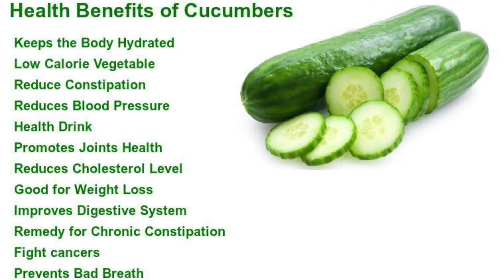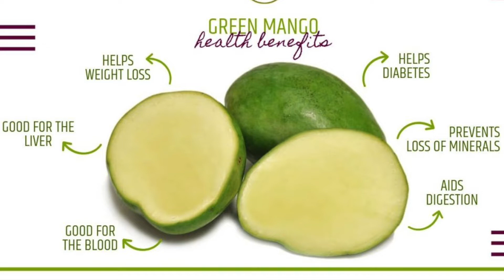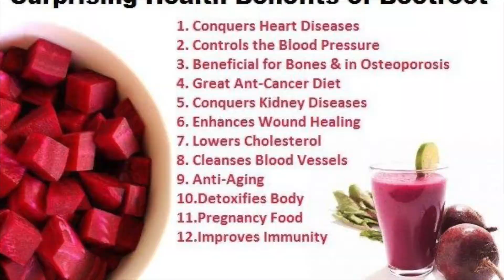4 Detox Water Drinks For Fast Weight Loss In Hindi | Infused Water To Lose Belly Fat | Flat Belly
Hi Guys, ❤️❤️

Today we are here with Healthy Detox drinks.
Detox diets are said to eliminate toxins from your body, improve health, and promote weight loss. They often involve the use of laxatives, diuretics, vitamins, minerals, teas, and other foods thought to have detoxing properties. The term “toxin” in the context of detox diets is loosely defined.
At times the body gets overloaded by toxins, and our detox organs— the liver, kidneys, lungs, gut, and skin, which we count on for maintaining our health, get knocked out of balance. When this happens, we often experience significant symptoms that occur from the body trying to correct itself.

Detox Drink List :
1) Cucumber + Mint Leaves+ Chia Seeds
2) Raw Mango + Mint Leaves + Chia Seeds
3) Fennel seeds + Chia Seeds + Mint Leaves
4) Beetroot + Chia Seeds + Mint Leaves

Please share your feedback for the videos and come up with new dishes, we will try to share the recipes as soon as possible. :)